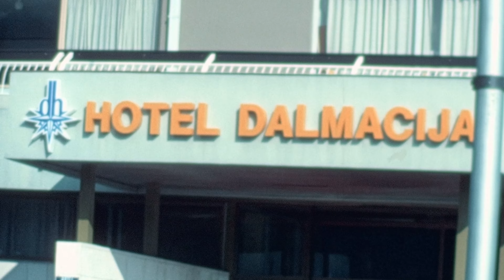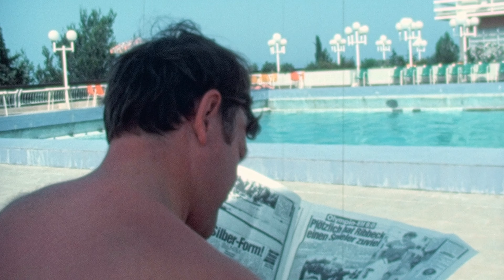Holiday trip 1984 Croatia (Yugoslavia)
Holiday trip to Croatia (Central Dalmatia) Marcarsca